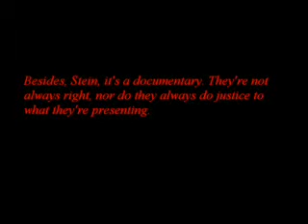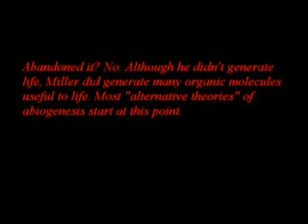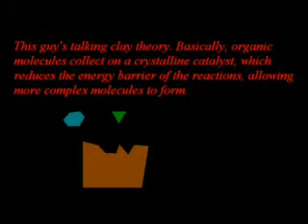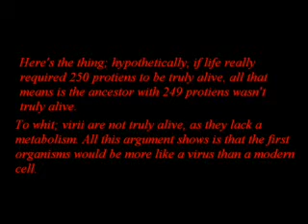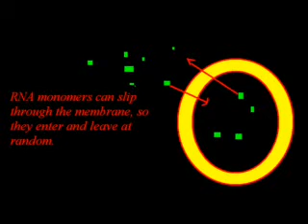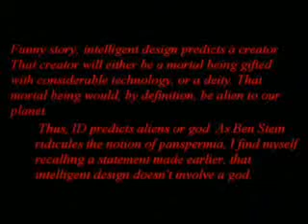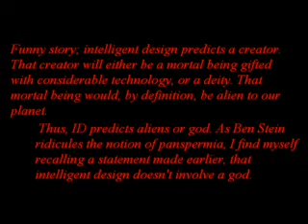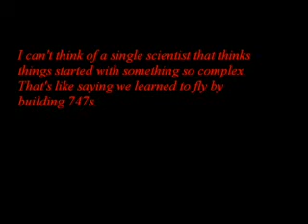Expelled Debunk - Flunked 8of16